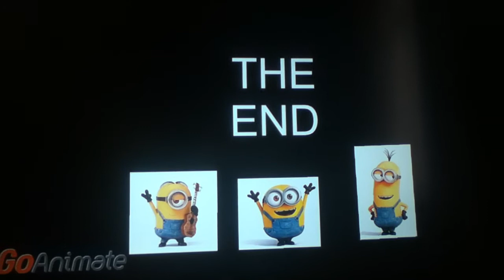A Cinema Center Films Presentation A National General Release DFE Films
Take from Philip Ardagh Horrid Jackie Mr Stink The Movie